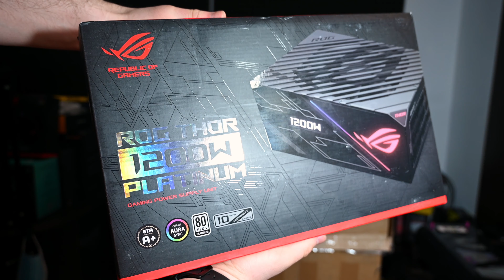35KG Teknik - Kutu açılımı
35KG Teknik - Kutu açılımı

Bazi gelen parcalar :)

Umarim videoyu beğenmişsinizdir, beğendiyseniz like atmayi unutmayin üye olmadıysanız olun. Gelecek videoda görüşmek üzere , böyle videolar daha istiyorsaniz yorum kısmına yazın